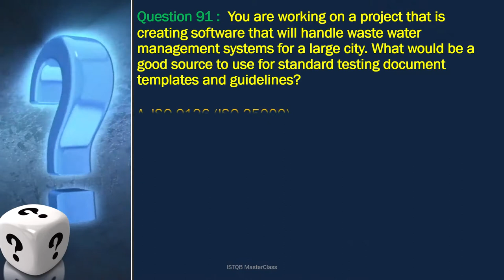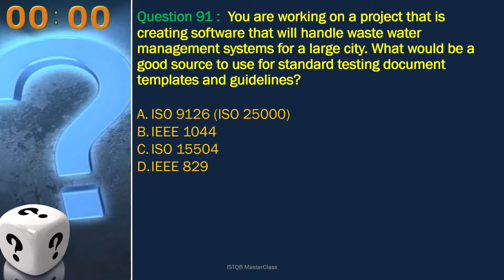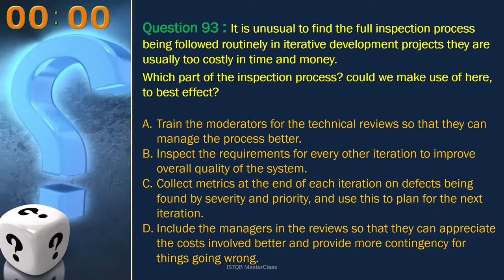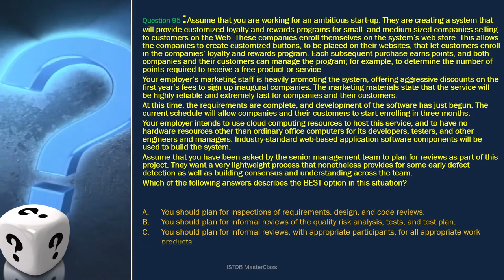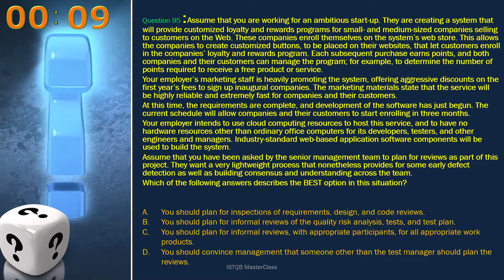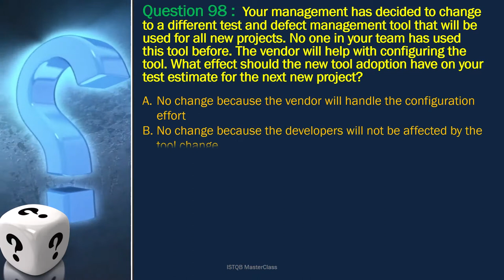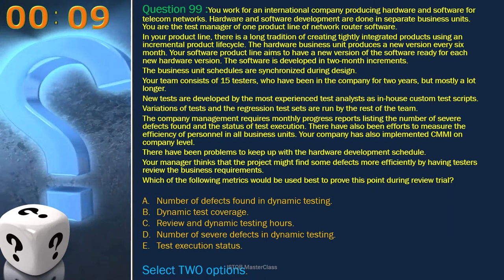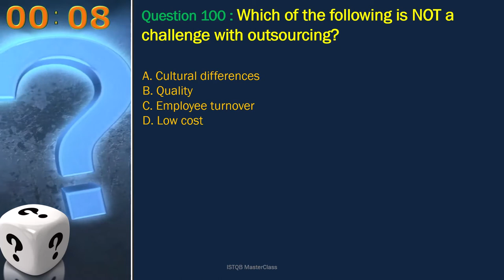ISTQB - Question 91 TO 100 - ISTQB test manager exam question